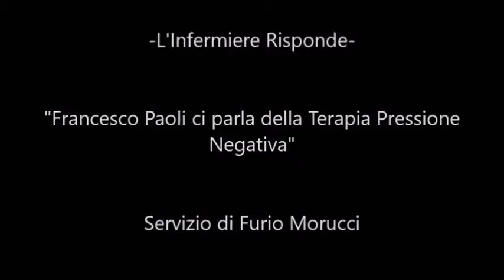Educazione Sanitaria: L'infermiere risponde..con Francesco paoli e Furio Morucci la TPN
Nuovo appuntamento dedicato all'educazione sanitaria con un'eccellenza infermieristica toscana..l'infermiere Francesco Paoli, propone soluzioni a situazioni legate alla cura della persona.

Oggi ci parla  della Terapia Pressione Negativa..seguiteci oltre online, anche il sabato alle ore 11 sul canale tv digitale terrestre nazionale "Italia 156"...